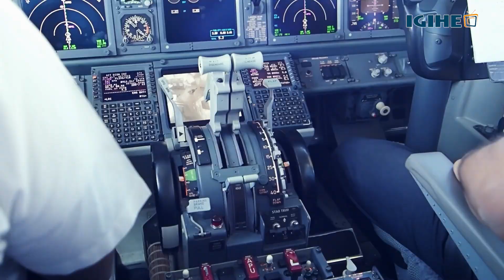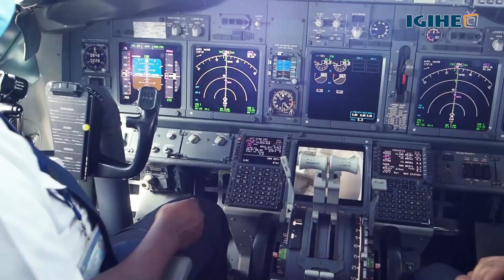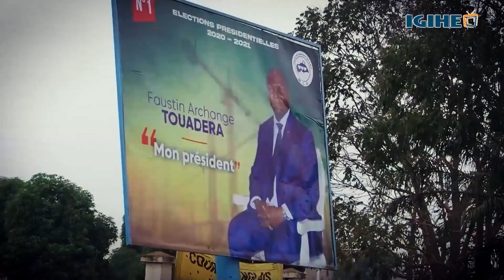Tujyane na RwandAir i Bangui: Uko byari byifashe mu rugendo rwa mbere